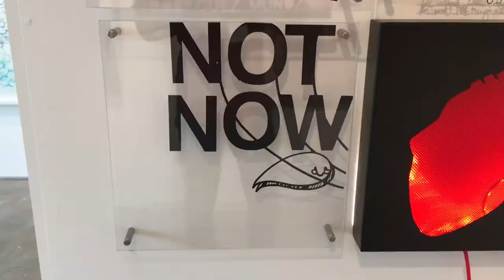Video Diary: SCOPE Basel 2018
In 2018 during Art Basel week, my work was exhibited at SCOPE Basel International Contemporary Art Fair. It was a rewarding and fun experience, and I made a number of new friends.